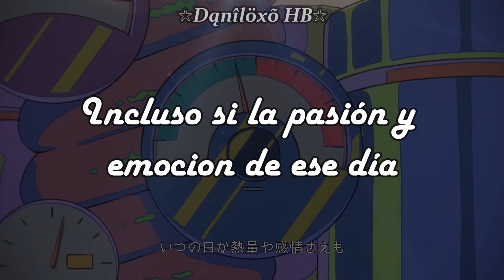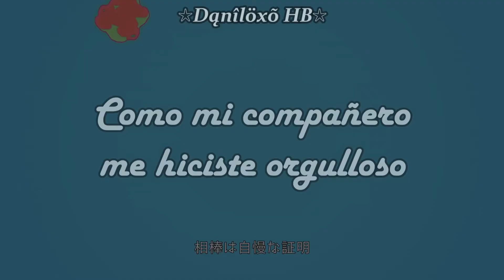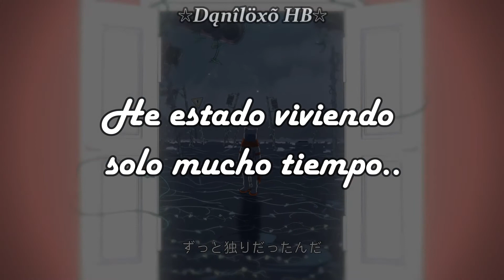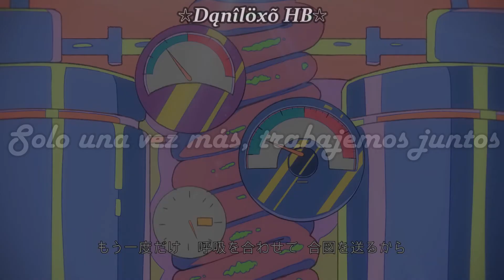Eve // Ambivalent - Sub español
Lyrics (romanji):

ono ashi o fumidasenaide iru no kai
jibun ga kizutsuku koto ga iyana kuse ni

itsunohika netsuryō ya kanjō sae mo
dokka ni okizari ni natte
nukegara ni natte shimau
demo mewosomukeru no

sono kokoro no tobira o ima
nokku shite tazunete mita nda
hontō no kimochi o shiritakute
kika sete

kimi wa kanjō-tekide
tokiniha reisei chinchaku de
aibō wa jiman'na shōmei
ikitai na
ikitai na
mōichido dake kokyū o awasete
aizu o okurukara
kono boku no kokoro o
wakasete wakasete kure

sono koe o furishiborenaide iru nonara
mune ni sotto te o
kazashita hanashita miru no

kodomo no koro wa sekai no
shujinkō-tekina sonzaida a omotteta nda
hazukashiku natte kita
mata mewosomukeru no

mamoritaimono ga dondon fuete
kite kono kimochi wa nanda
hontō no jibun ni kidzuka sete
mi sa sete

kimi wa okubyōna shōnen
tokiniha jiko chūshin-tekide
soredemo ashita no muku hou e
ikitai a
ikitai a
tsuyoku negau kimi no sono-me ni wa
mō mayoi wanaikara
atsuku moeru honō ga
kokoro ni tomorukara
zutto hitoridatta nda

koe o ara geta shōnen
mō nani mo sabishiku wa nai sa
kondo wa boku no bandakara mōichido
akiramenaide kokyu o awasete
aizu o okurukara
erabu nda kimi no mirai o

kimi wa kanjō-tekide
ikitai na
ikitai na
aizu o okurukara
wakasete wakasete kure

Daniloxo´s coments:

Losiento por la demora y tiene su justificación:
la primera semana de inactivo era por la tarea que tuve
la segunda igual pero peor
la tercer mi pc se hizo mrd
y hoy ya recién hice un nuevo video aunque en si el que estaba haciendo no era este pero weno espero que lo disfruten.